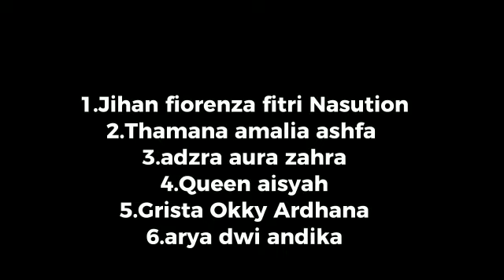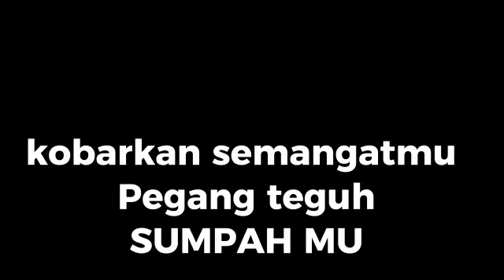VIDEO SUMPAH PEMUDA // PPKn // 8B 1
Video ini dibuat guna memenuhi tugas PPKN BAB 5 Kelas 8